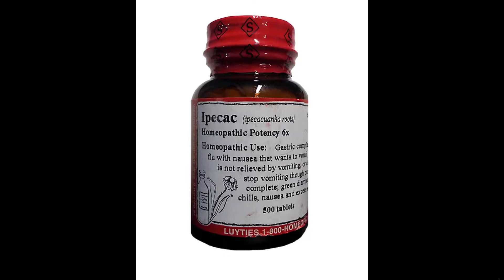THE HORRIBLE MURDER OF JOE CINQUE/ HOLLY G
Hey guys, I hope you find this video interesting. Let me know if you have any questions!
Resources I used:
I also used casefile true crime podcast. Case 130: Joe Cinque
as well as Crimelines true crime podcast: Joe Cinque